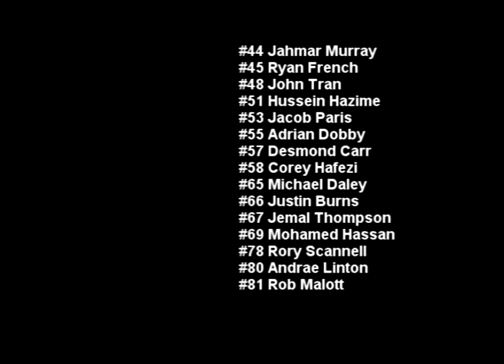Toronto Varsity Thunder 2009 OVFL Wettges Championship highlights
Toronto Thunder 2009 OVFL Wettges Conference Championship Highlights

Panos  Frank       Head Coach
Chambers  Mark          Coach
Greaves  Adriel           Coach
Lindsay   Vael           Coach
Naranowicz  Jan       Coach
Salo  Erik               Coach
Tombler      Anthony        Coach
Vegh       Csaba           Coach
Myers-Smith        Dawn       Govenor
Chu   Jenny              Volunteer
Shallow      Tony         Volunteer

#1 Jermaine Gabriel
#2 Gregory Appleby
#3 Major Newman
#4 Scott Shallow
#5 Joshua Smith
#6 Travis Bent
#7 Ryan Mitchell
#8 Nicholas Campbell
#9 James Sopik
#10 Jazz Lindsay
#11 Rashad La Touche
#12 Aurelian (Chip) Motoc
#13 Christopher Johnson
#14 Tony Warrington
#15 Michael Knight
#19 Michael Lamanna
#20  Ryan Roberts
#22  O'Shane Daley
#23 Kyle Mullen
#24 Trevor Harvey
#26 Marcus Lam-Peters
#28 Ron Lee King-Fileen
#31 Matthew Chau
#32 Charles Clement
#33 Hayden Allen
#34 Tinashe Sanyamaropa
#40 Richard Xiong
#43 Warren Jennings
#44 Jahmar Murray
#45 Ryan French
#48 John Tran
#51 Hussein Hazime
#53 Jacob Paris
#55 Adrian Dobby
#57 Desmond Carr
#58 Corey Hafezi
#65 Michael Daley
#66 Justin Burns
#67 Jemal Thompson
#69 Mohamed Hassan
#78 Rory Scannell
#80 Andrae Linton
#81 Rob Malott
#83 Jonathan Sword
#86 Kevin Prempeh
#90 John Logan Kearns
#91 Thomas Griffiths
#92 Taras Potopilnyj
#93 Shawn Simpson
#97 Jordan Meyler
#99 Kevin Brock
Johnathan Hamilton-Rickman
Abdo (Peter) Iskandar
Samuel Kusi-Appiah
Andres Nino
Jose Torres
Dontay Williams